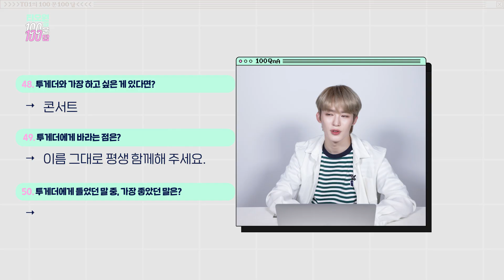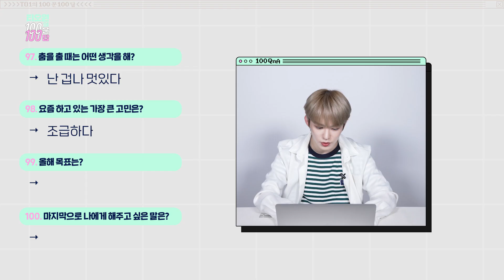TO1(티오원) | 100문 100답📝 (제이유 편)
2nd Mini Album 【RE:ALIZE】
Title 【No More X】